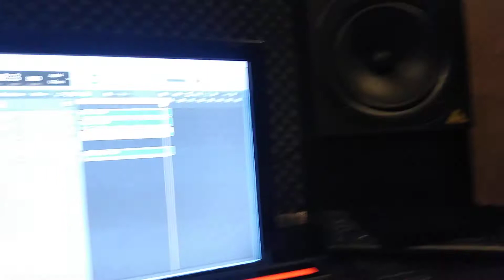lgaya dil /Adeel sadiq /Ahsan Jerry